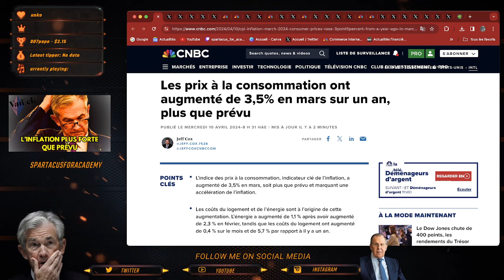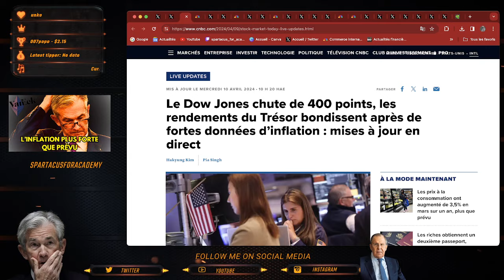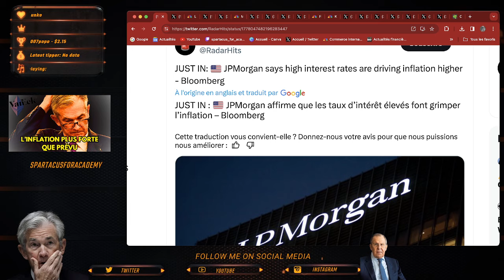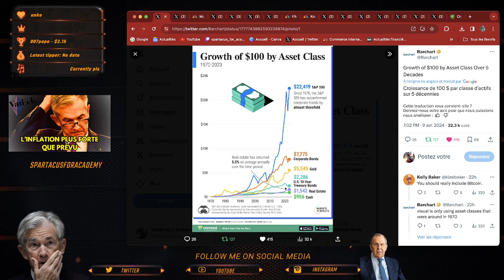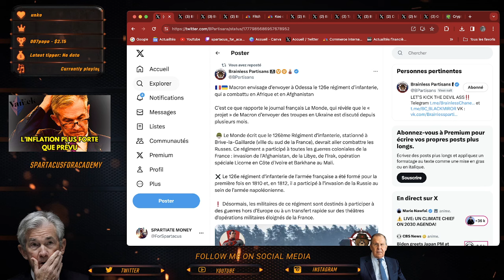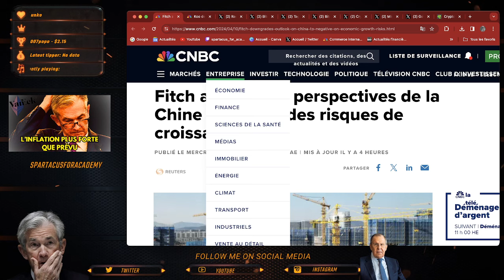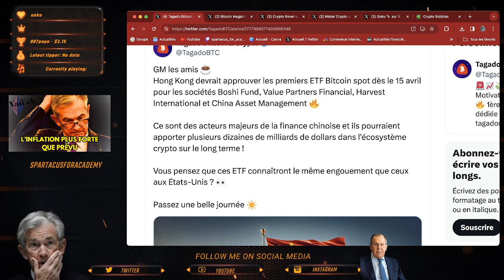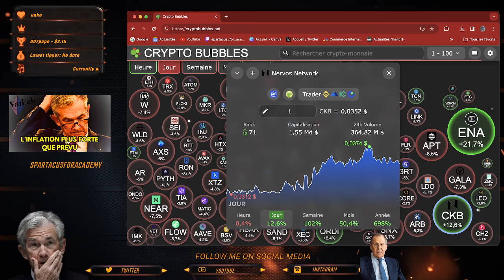L'INFLATION PLUS FORTE QUE PRÉVU !! ELON VS BRÉSIL, BITCOIN , ETF ETHEREUM , ACTUALITÉS DU 10/04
SPARTIATES !!

NOUVELLE VIDEOS  - FINANCE / CRYPTO ! BON VISIONNAGE !